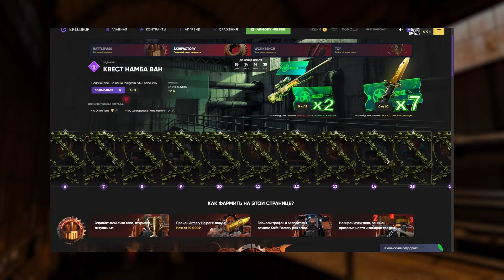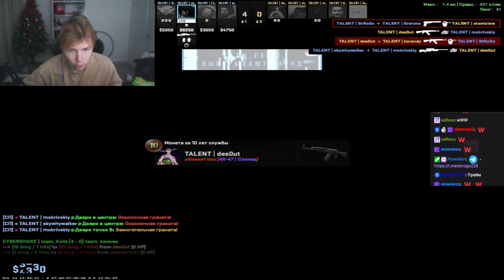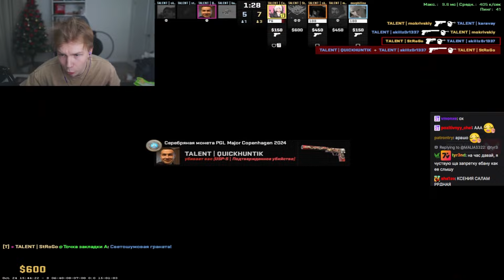ЭВЕЛОН ШОУ МАТЧ 5 на 5 с ФРИК СКВАДОМ в КС2 / СТРОГО, ЭКСАЙЛ, SKYWHYWALKER, МОКРИВСКИЙ / Evelone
Улучшай свой СКИНО-ЗАВОД по ссылке сверху ☝
✅ FREAKZAVOD - промо на 15%